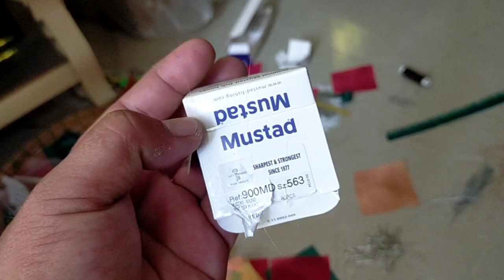HOW TO MAKE DIY LURES PART 2| NEW & EASY TECHNIQUE| PLUS HOW TO TIE A FIGURE 8 FISHING KNOT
Panuorin ang isa pang mabilis at madaling technique sa paggawa ng DIY FISHING LURES gamit ang crystallite/ terylene!

'Di lang yan mga kakosa! May handog din akong bonus video tutorial kung paano gumawa ng FIGURE-8 FISHING KNOT!

MATERIALS:
Crystallite/ Terylene
Yamato Nylon #13 and/or
Pioneer Nylon #15
Mustad Hook #563
Regular Sewing Thread